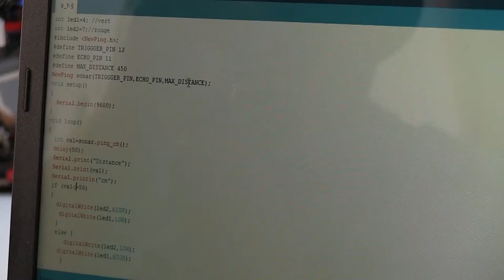Club de robots "SRTC"